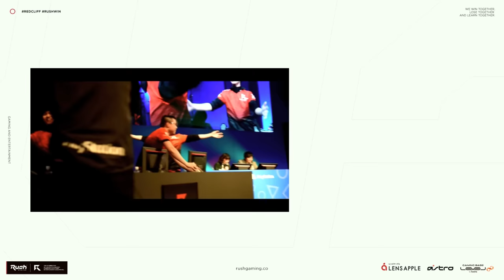筋肉エイム炸裂! Tier1武器構成が一番盛れるぞ | Apex legends | GreedZz TIE Ru Gian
★ASTRO Gaming
下記URLから購入で5%オフ